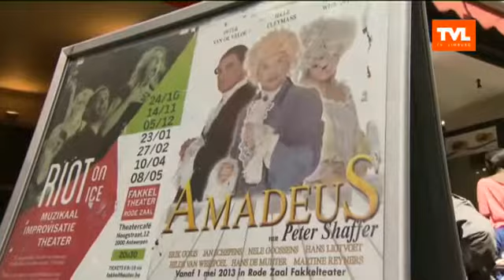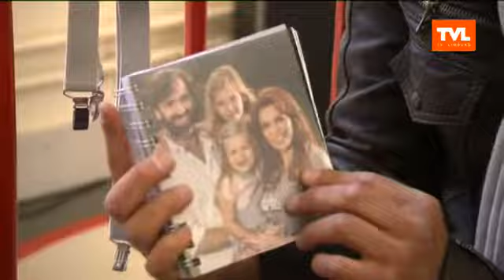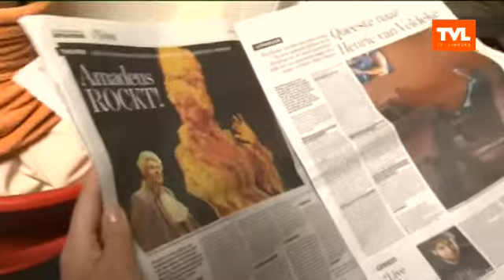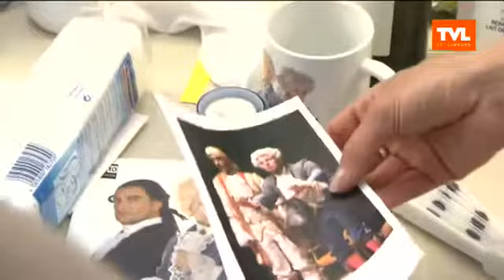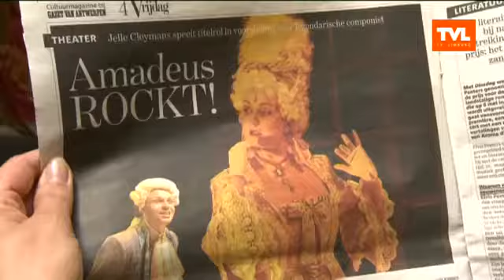Amadeus - Reportage TsjingTsjing (TV Limburg)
AMADEUS - Mei 2013

Heeft hofcomponist Salieri werkelijk ooit het genie Mozart vermoord? Het gebeurde alleszins in het brein van topauteur Peter Shaffer en het groeide uit tot één van de allergrootste mythes in de klassieke muziek. De adembenemende oscar-winnende verfilming door Milos Forman staat bij iedereen op het netvlies gebrand. Tijd dus om de originele theaterversie nog eens ten tonele te brengen.

Prachtige kostuums, getalkte pruiken, heerlijke muziek en een schitterend verhaal maken zowel Mozart als het stuk AMADEUS onsterfelijk met deze prachtige cast! Helemaal in époque gespeeld!

Er bestaat geen enkel ander toneelstuk waarin muziek en tekst zo mooi hand in hand gaan...

Cast: Peter Van De Velde, Jelle Cleymans, Nathalie Wijnants, Erik Goris, Hilde Van Wesepoel, Nele Goossens, Hans Ligtvoet, Hans De Munter, Jan Schepens en Martine Reyners
Regie: Bruno Van Heystraeten

Fakkeltheater, Rode Zaal, Antwerpen
Tournee door Vlaanderen